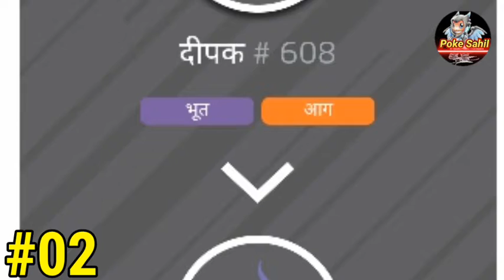Pokémon Top 05 Diwali Pokémon // top 05 bomb 💣 and lightning 🌩 Pokémon // Pokémon new // Pokesahil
Hello friends aap logo ka mere channal PokeSahil par sogat Hai

Tittle :-Pokémon top 05 Diwali Pokémon // top 05 bomb 💣 and lightning 🌩 Pokémon // Pokémon new // PokéSahil

pokemon sword and shield episode 29, pokemon sword and shield episode 28, pokemon sword and shield episode 32, pokemon sword and shield, pokemon sword and shield episode 24, pokemon sword and